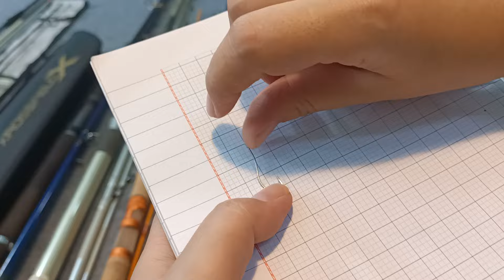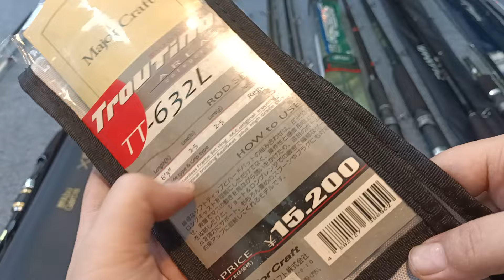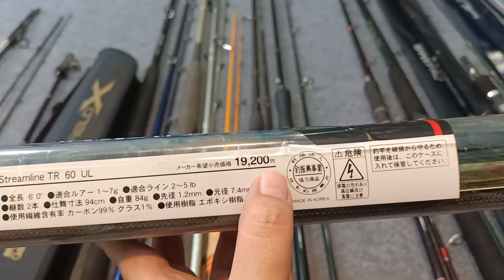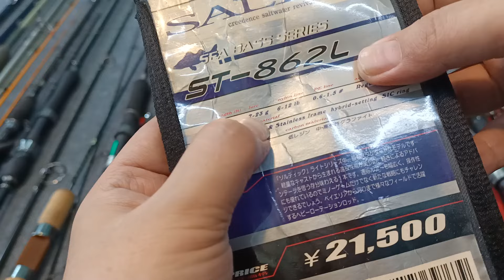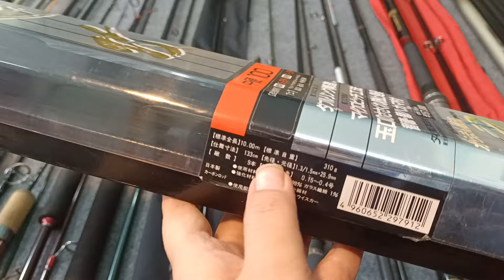Số 890(13/9/24): Lô 19 cần câu nhật LH 0932.455.407